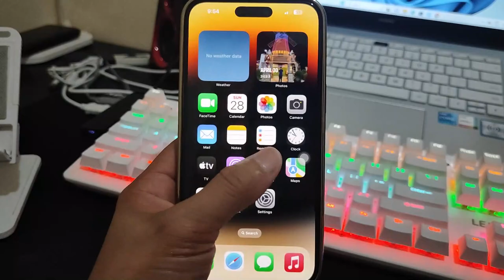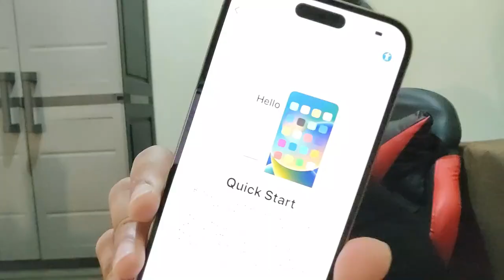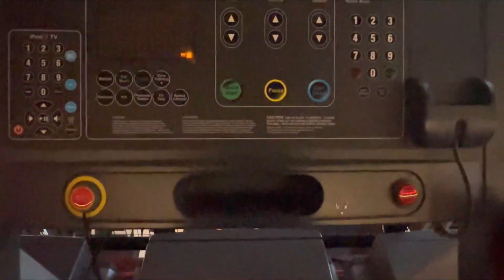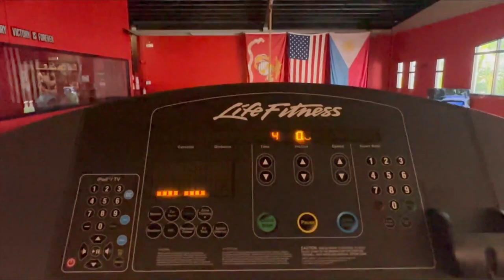A Real Camera World of the iPhone 14 Pro Max! Unboxing + Review (Philippines)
Buying the iPhone 14 Pro Max before the launch of the iPhone 15 Pro Max is the best! A simple unboxing and review with an amazing camera test of the iPhone 14 Pro Max for the year 2023. Let's see if it's good and affordable before the launch of the iPhone 15.